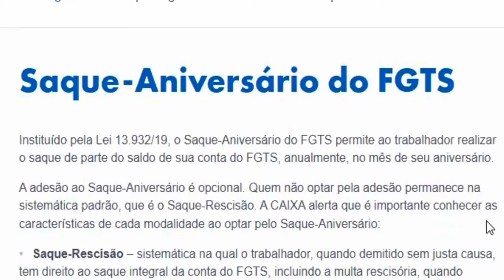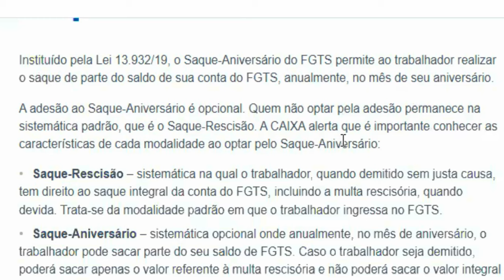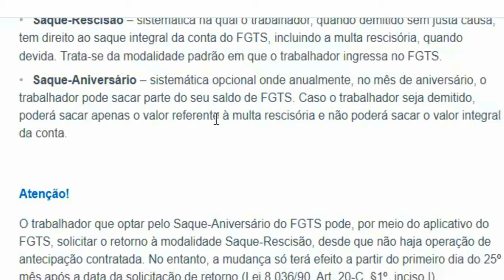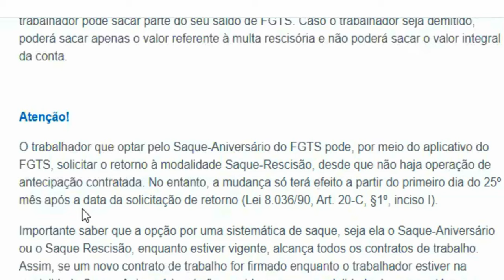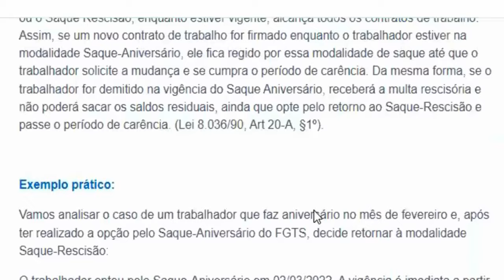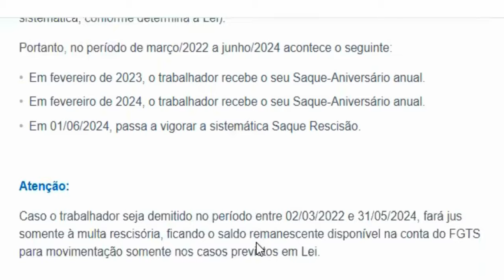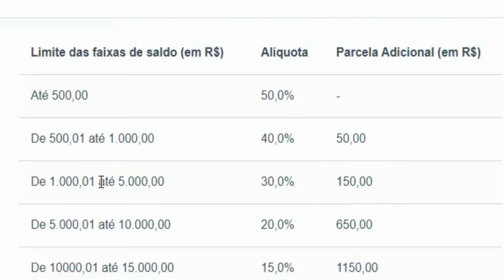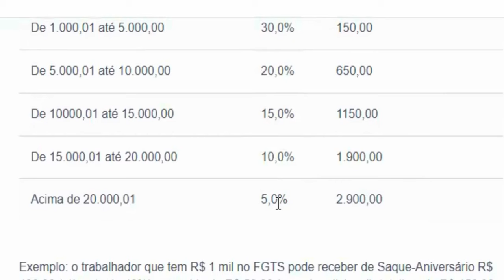SAQUE ANIVERSÁRIO DO FGTS: ENTENDA COMO FUNCIONA E COMO PODE SER UMA ESTRATÉGIA INTERESSANTE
💲 ANTECIPE SEU FGTS EM MENOS DE UMA HORA COM A NOVO HORIZONTE.
Livros que eu indico
❎Meus produtos de criação de conteúdo
✅Vida de Aposentado
🟢 Informações e produtos de Aposentados